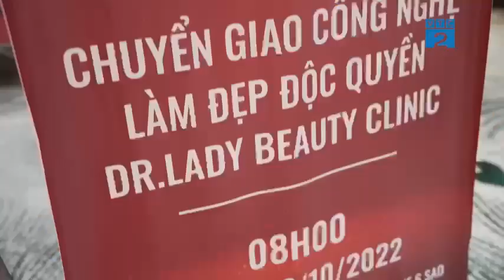MỸ PHẨM CHÍNH HÃNG DR*LADY & TRUST BEAUTY* STORE © 2023 | Đẹp hơn mỗi ngày!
*** MỸ PHẨM CHÍNH HÃNG DR*LADY VIỆT NAM *** | MỸ PHẨM CHÍNH HÃNG DR*LADY & TRUST BEAUTY* STORE © 2023 | Đẹp hơn mỗi ngày!

- Giúp làn da sạch, khỏe từ sâu bên trong, chuyên đặc trị nám, mụn, hôi nách, liệu trình tắm trắng body, nội tiết tố, collagen, giảm cân hiệu quả, an toàn... theo chuẩn Spa và Y khoa.

- Địa chỉ: 267/2, Nguyễn Hoàng, KP. Long Đức 1, Phường Tam Phước, Biên Hòa, Vietnam

* Rất hân hạnh được phục vụ quý khách! Trân trọng!